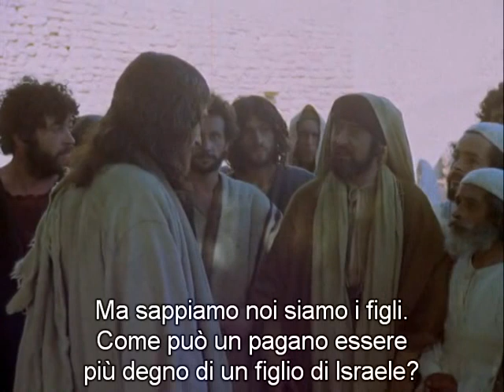Scene inedite, Gesù di Nazareth, Gesù e il centurione romano discorso esteso di Cristo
Nel discorso di Gesù con il centurione romano in "Gesù di Nazareth" di Zeffirelli, c'è una scena tagliata non tradotta in italiano dove Gesù fa un discorso ai farisei sulla salvezza che è aperta a tutti, e non solo al popolo di Israele. La scena tagliata è in inglese ed è sottotitolata in italiano.